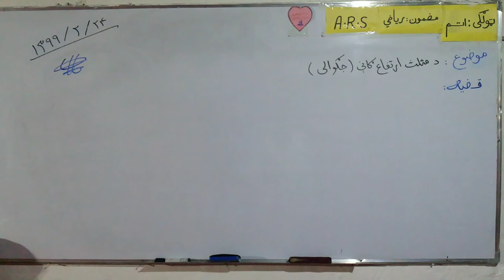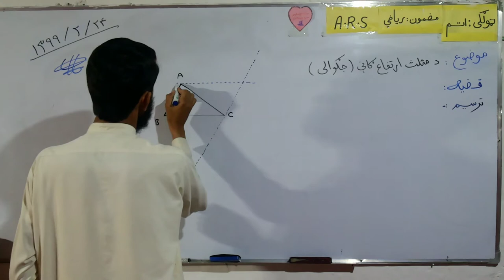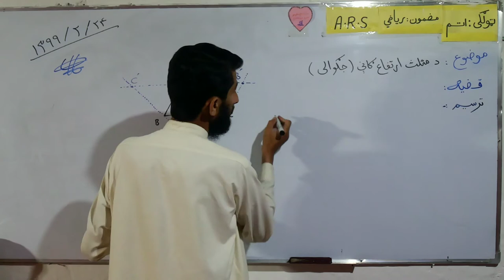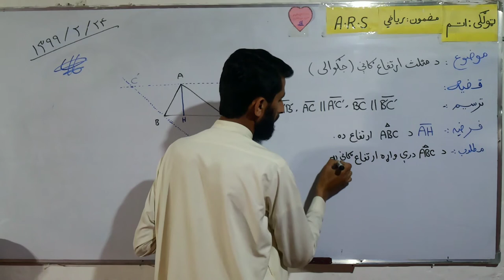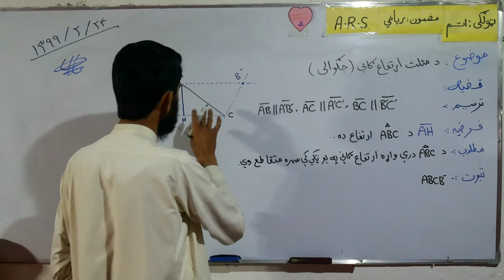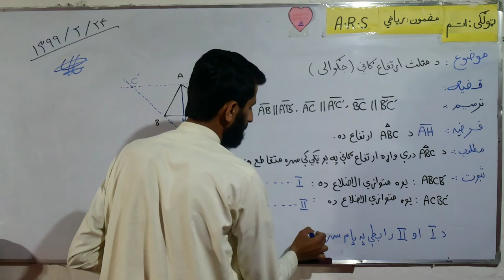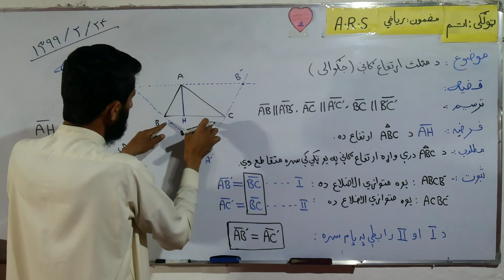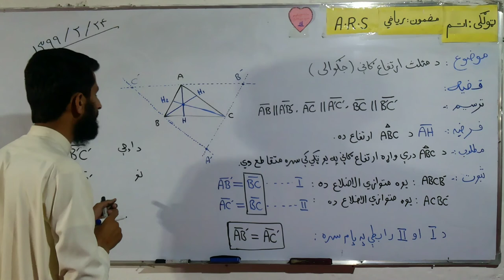دمثلث ارتفاع ګانې(جګوالی)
اتم ټولګي رياضي ١٣٩٩/٢/٢٤